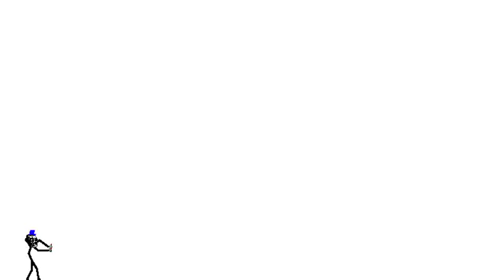a random video's